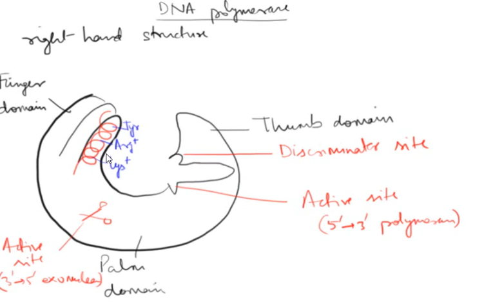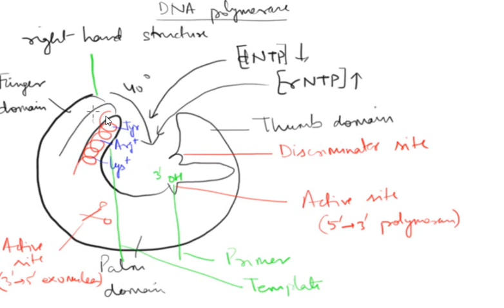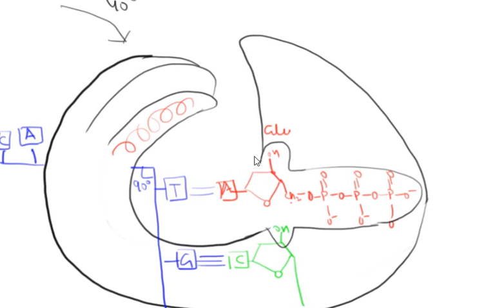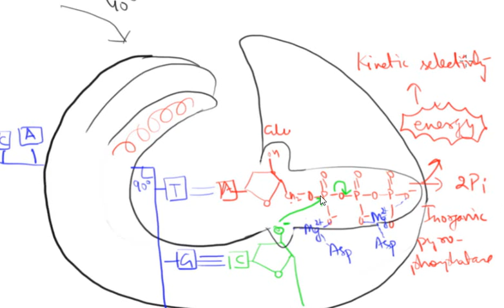DNA Polymerase in Prokaryotes (Hindi)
DNA polymerase 1, 2 and 3 of prokaryotes and DNA polymerase of eukaryotes are similar in structure and mechanism. Both have right hand structure with thumb, finger and palm domains. This video explains in details the mechanism of action of DNA polymerase.